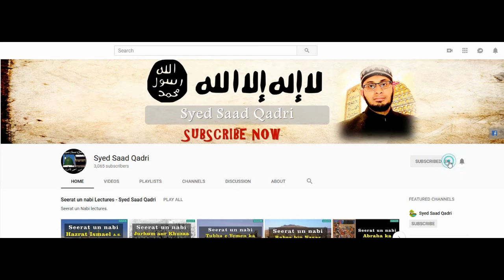Seerat e Imam Hussain RA - Lecture 29 || Jung e Karbala